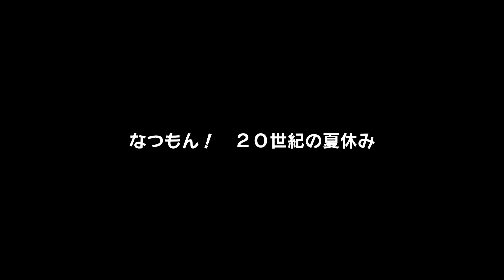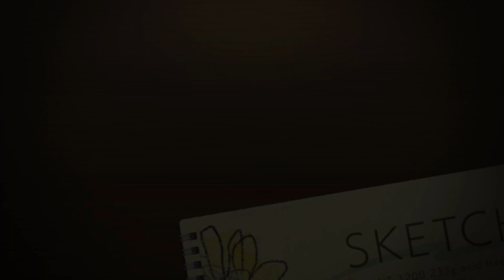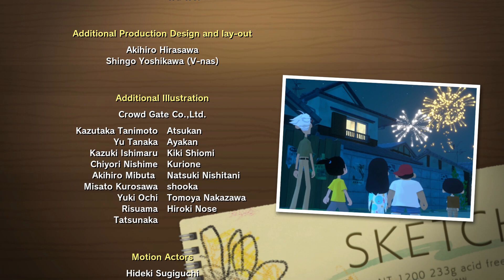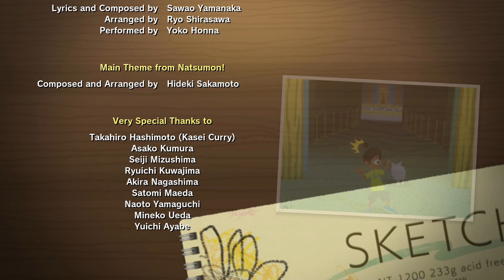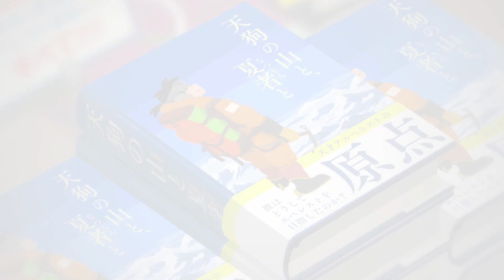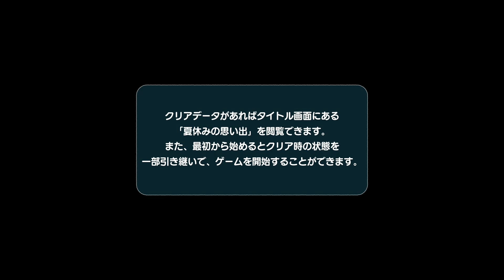【なつもん】君と夏の終わり【なつもん！20世紀の夏休み】#31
録画ソフト→ AVerMedia Live Gamer Ultra GC553 / OBS

オーディオインターフェイス→QUAD-CAPTURE UA-55 → Rubix24

なつもん!